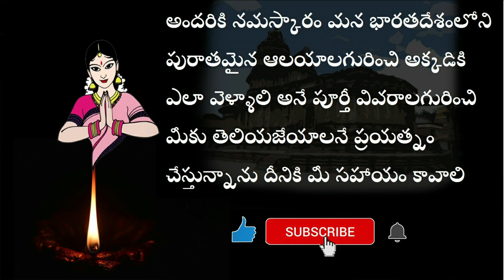Buddha Temple In India | Phanigiri | Buddhist Site | Telangana | Telugu Temple Vlog 3